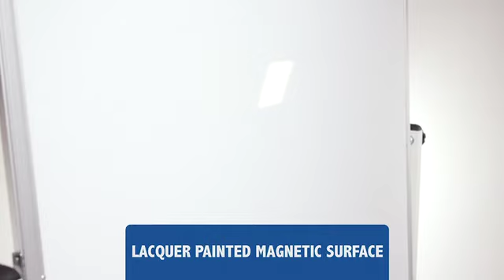yu yci 001 gg